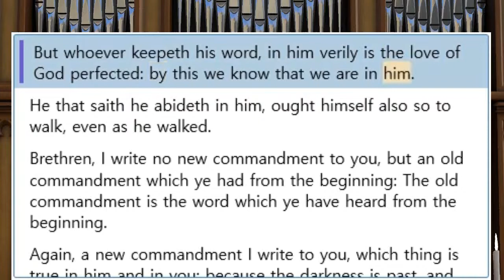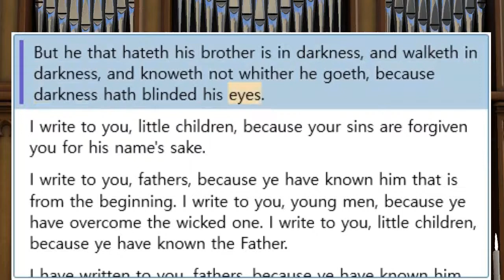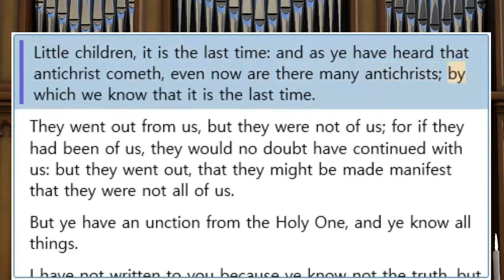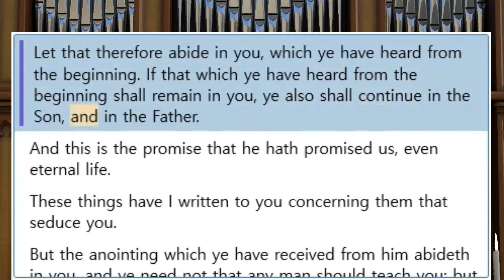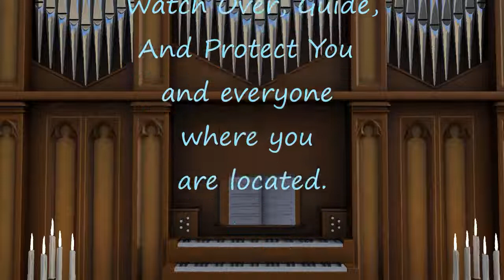The Book of 1 John Chapter 2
A Devotional Commentary
by F. B. Meyer, B.A.
Published in 1914; public domain.

1 John 2:1-11

KEEPING HIS COMMANDMENT OF LOVE

It is clearly possible to be kept from known and presumptuous sin. We shall be tempted, for that is an inevitable experience of life in this world; but we may be perfectly kept by the indwelling Spirit. Yet if we should be overtaken by some sudden gust of temptation, let us not despair; our Advocate ever makes intercession for us. The evidence that we have a saving knowledge of our Savior is obtained, not by the memory of a rapturous experience, but because we are conscious of doing, for His sake, things which we should otherwise evade. Let us continue to do such things, because by the path of patient obedience we shall enter into the Paradise of perfect, love. The outer walk is the best evidence to ourselves and others that there is an abiding union between us and Jesus. Light involves love; and love, light. Love and you are in light. Indulge hatred or ill-will and you begin to grope in darkness.

1 John 2:12-17

TRANSIENT DESIRES, ABIDING LIFE

There are gradations in Christian experience-the child, the father, the young man. The note of the child is the glad sense of forgiveness; of the father, a deep knowledge of God; of the young man, victory over the power of evil. With all these is growth. The child, through forgiveness, also comes to know the Father; the fathers can only go on to know God more profoundly; and as the young men become stronger they are more aware of the indwelling spirit of power.

Distinguish between the world of nature and the world of appearance, which is an illusion, the vain dream of human imaginings and boastings. It is the sphere of sense as contrasted with the sphere of spirit. It is the sum of all that the flesh lusts after, the eyes feast on, and the soul takes pride in. The Preacher gathers the world into one phrase, “under the sun,” Ecc_1:3. The world is passing as a moving-picture film, and the power to enjoy it is vanishing also. Only that which is rooted in God abides.

1 John 2:18-29

LOYALTY TO TRUTH

The Holy One is surely the risen Savior, who has passed into the heavens, whence He bestows the Holy Spirit as a sacred chrism on meek and trustful souls. We can say with the psalmist, “Thou anointest my head with oil.” Let us seek fresh anointing. “I shall be anointed with fresh oil,” Psa_92:10. Whenever we attempt to do God’s work, we should be able to say, “The Spirit of the Lord is upon me, and He hath anointed me.” The anointed soul understands things hidden from the wise and prudent, 1Jn_2:27.

We must hold the Word of Christ by perpetual reiteration and meditation; only so shall we be able to abide in Him. This abiding life involves not merely that we shall work for God, but that God will work through us. The abiding branch bears much fruit, because the energy of the vine is set free to work its will through its yielded channels. A life of abiding communion with Christ will never be ashamed in this or in any other world.